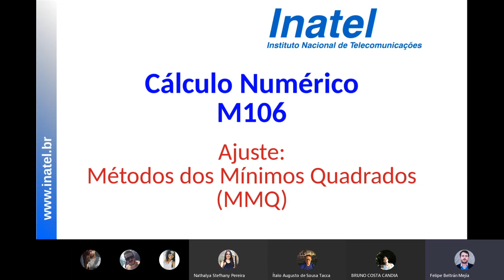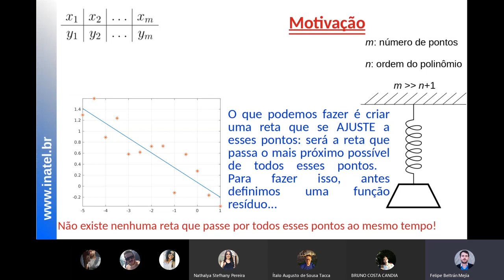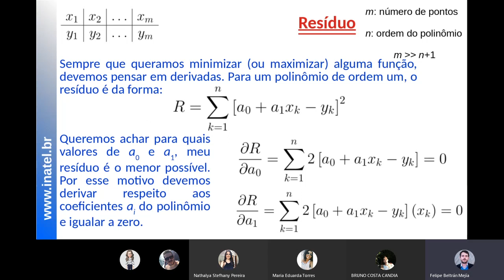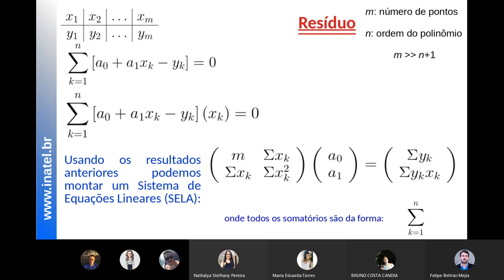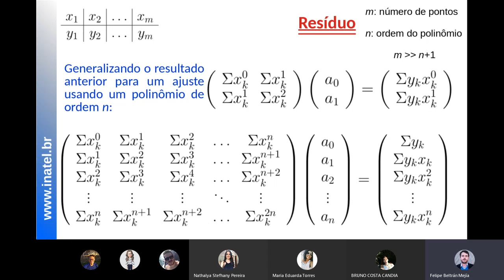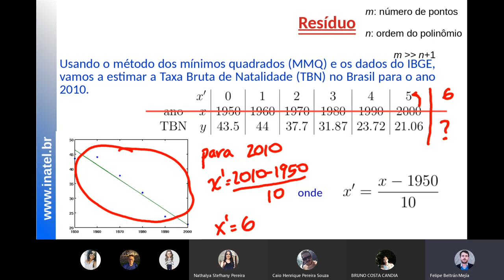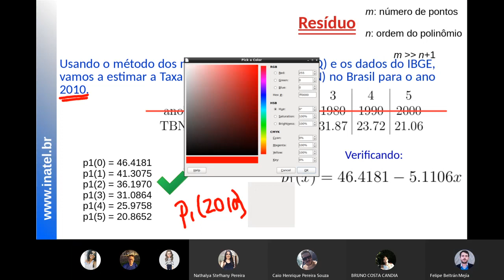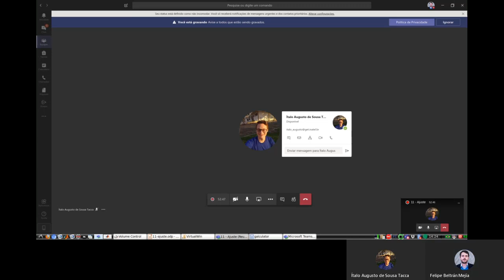M106 - aula 11 - Ajuste pelo método dos mínimos quadrados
Cálculo Numérico, aula de Ajuste pelo Método dos Mínimos Quadrados